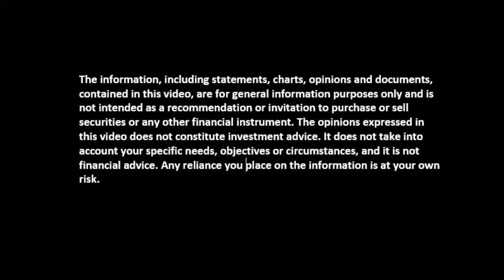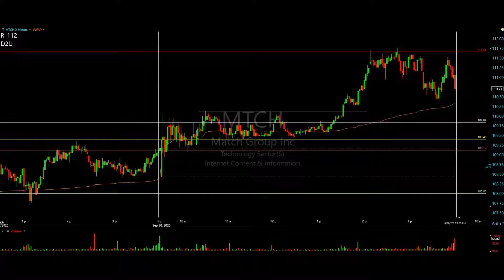MTCH D2U Long Sept 30, 2020